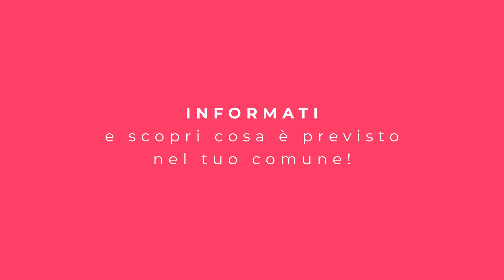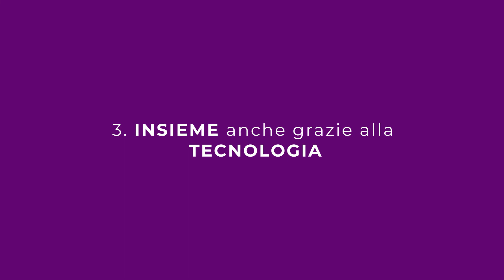Socializzazione e movimento: 3 idee per smuoverti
Praticare sport in solitaria è spesso una soluzione vantaggiosa per incrementare la concentrazione sulla performance e agevolare un ascolto più profondo del proprio corpo.